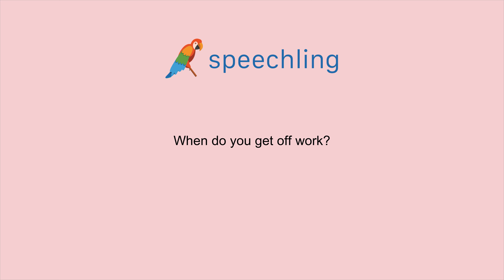How to say "When do you get off work?" in Korean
Male Voice:
언제 퇴근하세요?

Female Voice:
언제 퇴근하세요?

Male Voice Translation:
When do you get off work?